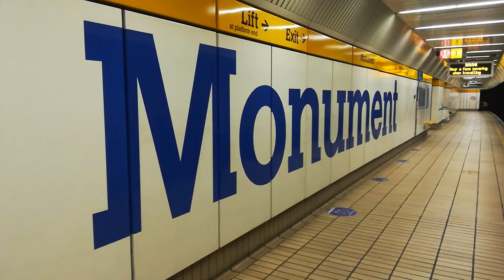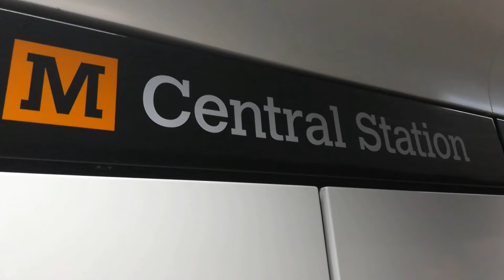Tyne & Wear Metro May 2021